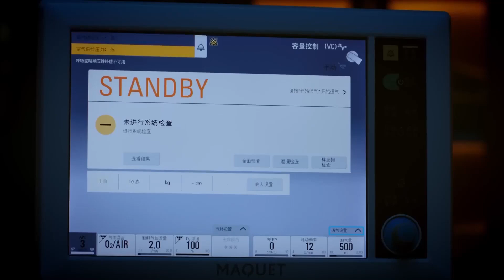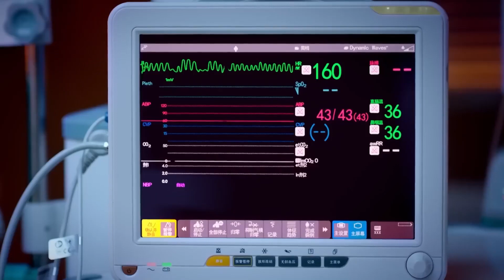【ENG】👩‍⚕️👨‍⚕️默契搭档手术台上出分歧，唐医生与叶奕明各持观点在手术台前发生争吵！